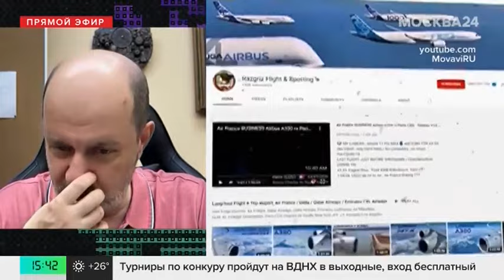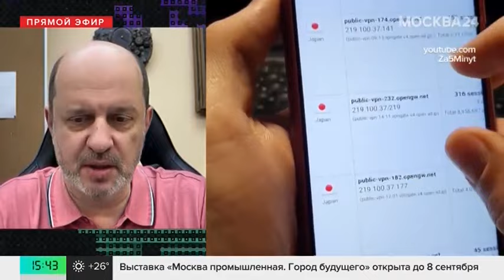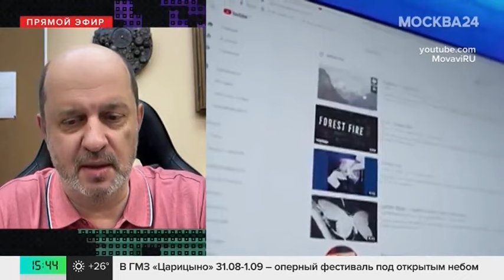Российские операторы связи решили самостоятельно ускорить YouTube - Москва 24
Российские операторы связи пытаются самостоятельно ускорять видеохостинг YouTube для своих пользователей. Компании якобы считают, что официального запрета данного сайта в РФ нет, поэтому они не понесут ответственность за ускорение.

Председатель совета фонда развития цифровой экономики Герман Клименко объяснил, могут ли такие действия провайдеров привести к полной блокировке сервиса. Подробнее о том, как пользователь может ускорить работу сервиса у себя дома, не нарушая закон, – в эфире телеканала Москва 24.